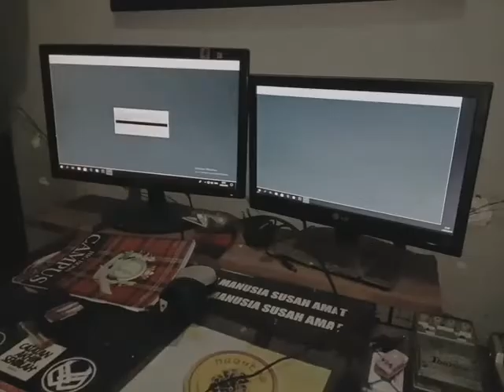Starfish Vlog #2 - Sesi Rekaman Bass (New Single)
KHUSUS 17+(-)

Sebelumnya kami mengucapkan puji dan syukur kepada TYME, karena kehendak-Nya maka terciptalah vlog ini.
Sedikit ulasan bahwa dalam video ini berisi tentang perkenalan.
berawal dari hobi pribadi dan menjadi hobi bersama, yaitu untuk menciptakan karya dalam sebuah lagu.
Latar belakang tiap personil menjadikan band ini unik. Dari aliran musik yang berbeda sehingga menjadi sebuah aliran yang dapat diterima bersama.
Untuk lebih jelasnya silahkan tonton video sampai habis.

Demikian konten ini kami buat dalam keadaan kurang sadar. Atas perhatiannya kami ucapkan terima kasih.

Hormat Kami,

STARFISH

THANK'S TO:
- EVERYBODY YEAH!!

NB: Semoga berfaedah